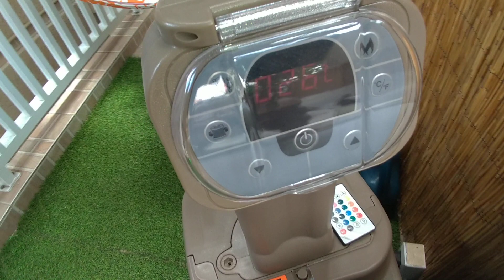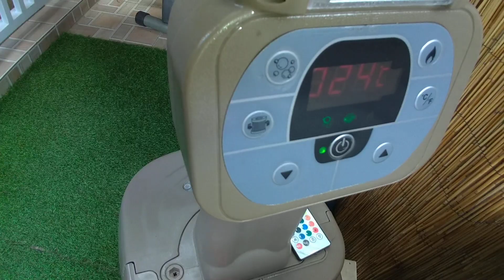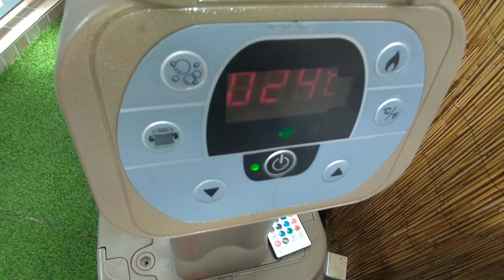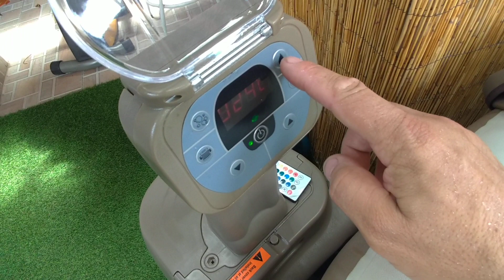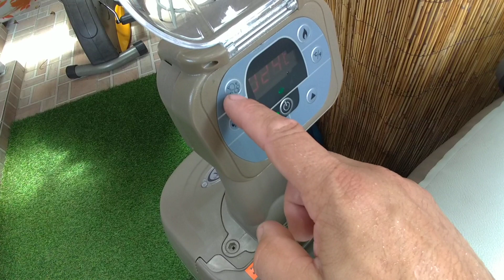Saiba como limpar sua água 🤔 Ofurô Intex piscina inflável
Olá Pessoal 👷

hoje chegamos com mais um vídeo top do Ofurô Intex piscina inflável , temos dicas importantíssimas para vocês de como Trocar o Filtro e apagar o código E90.
Se tiverem dúvidas deixe nos comentários que responderemos assim que possível.

Precisa de Encanador ? Chame no WhatsApp Para orçamentos.

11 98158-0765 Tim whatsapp